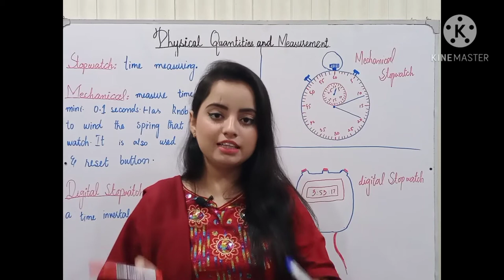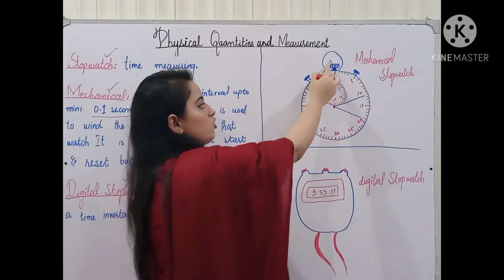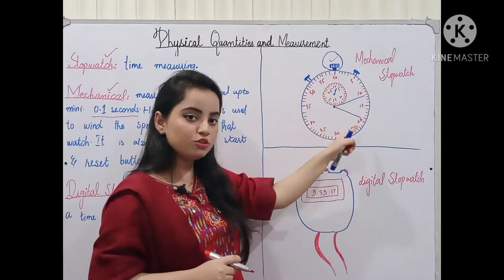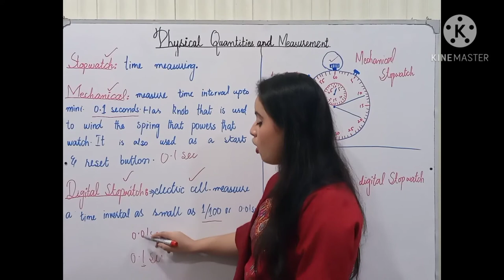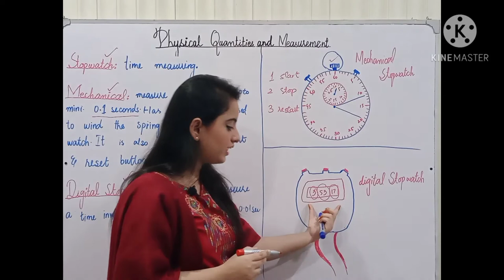what is stopwatch||9th class physics||chapter 1 || Matric class Physics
Dear students!
In this lecture we are discussing  chapter no 1 of physics(matric part 1).The name of chapter is physical quantities and measurements.  The name of topic is "Stop watch".
The list of the content is:
Measuring cylinder
types of stopwatch
mechanical stopwatch and digital stopwatch
I hope this video will be helpful for you and you may get enough information about topic of your relevant book.